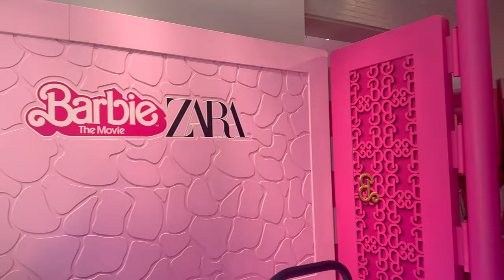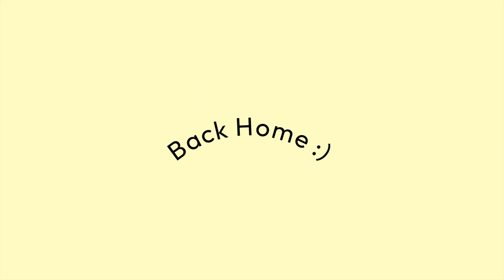NYC Barbie x Zara Pop-up Vlog + Haul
Hello! :) In this video I visited the NYC Barbie x Zara pop-up in Soho, and did a little haul and try-on with the stuff that I got.